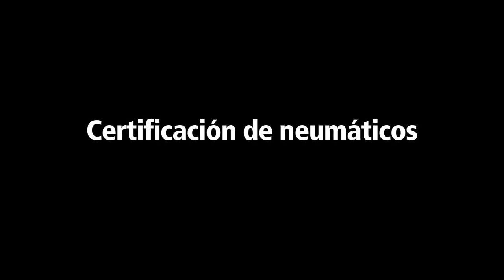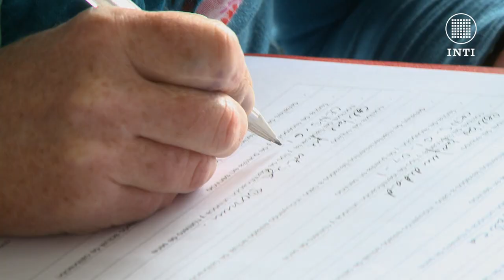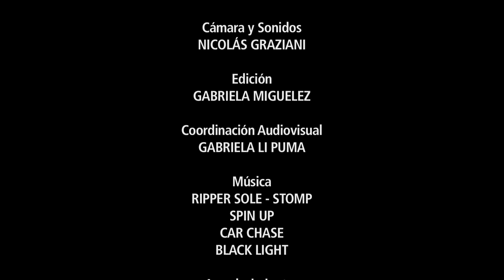Certificación de neumáticos - INTI (2012)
De acuerdo con la norma 91/2001 de la Secretaria de Industria, los neumáticos que se fabrican o importan deben ser certificados. Para ello, es necesario que superen distintos ensayos en pos de asegurar la calidad, brindando de ese modo seguridad a los usuarios. El INTI, a través de su Organismo de Certificación, es el encargado de fiscalizar los procesos de habilitación requeridos con ese objetivo a las empresas.